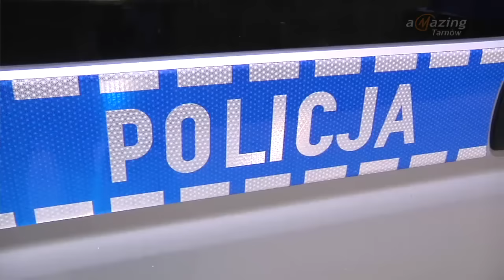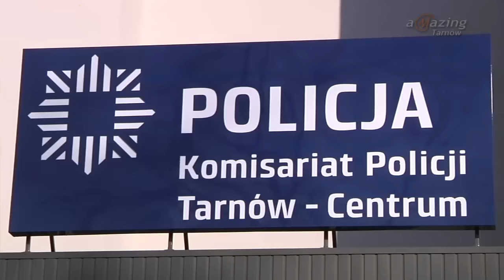Magazyn Miejski 30/05/2016 - imav.tv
1. Amerykańscy żołnierze przyjadą jutro na Rynek w Tarnowie!
2. Kronika Policyjna #30: Chciał popełnić samobójstwo skacząc do Dunajca!
3. Diecezja tarnowska ma nowych kapłanów!
4. Żużlowy świat pogrążony w żałobie po śmierci Krystiana Rempały